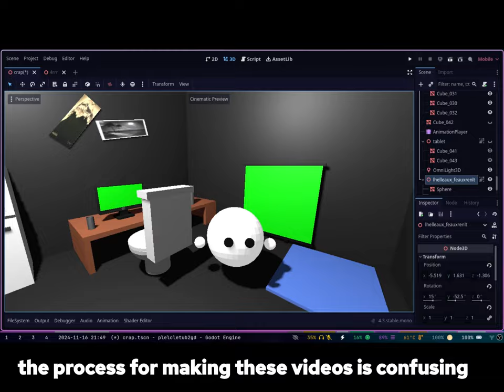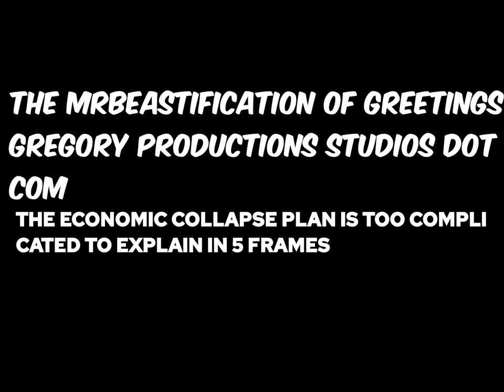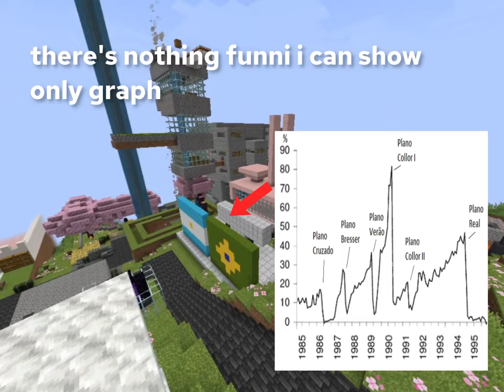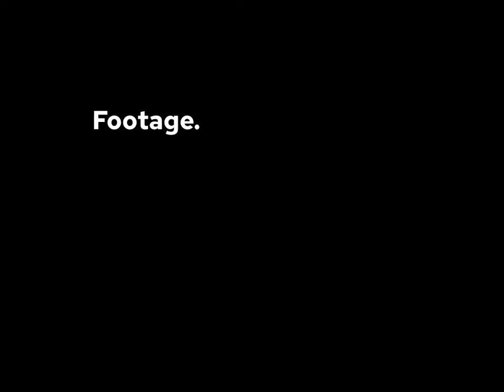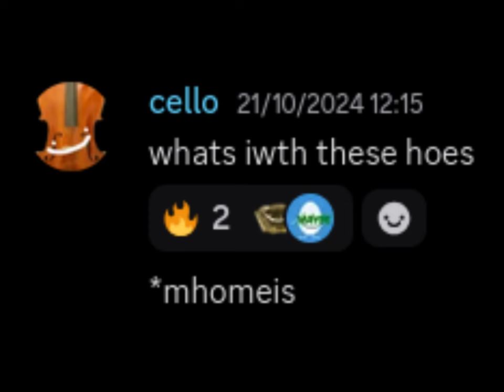several idiots build a dystopia (in minecraft)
sax
not actual sax just the worf
word
notlike that

catshee made the twin drawings and the bean ad

*music*
- Stellarthing - Space Excitement
- Miracle Musical - Time Machine (instrumental)
- Polish National Anthem
- Will You Snail - Admitting Defeat
- MarkisaOS - Local Bombs In Your Area
- Bring Me The Horizon - Can You My Heart
- Undertale - Chill
- MarkisaOS - MrBeastification Killer 3000
- Scott Douglas MacLachlan - INFOMERCIAL MUSIC CUE
- Pikuniku - Free Money!
- MarkisaOS - Fænceyu